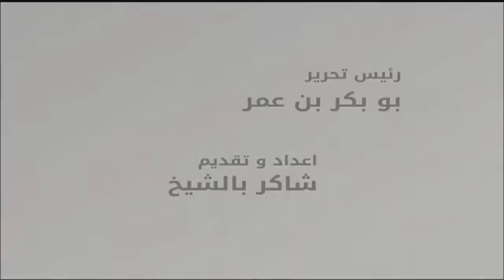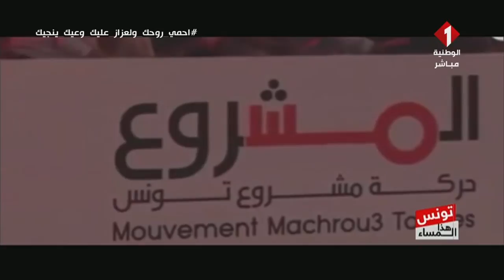برنامج تونس هذا المساء ليوم 20 - 10 - 2020 | الجزء الأول